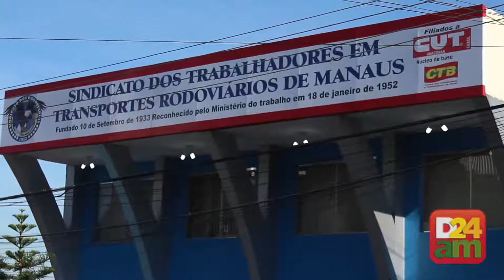Após ameaça de paralisação, ônibus circulam normal neste sábado, em Manaus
Depois do acordo entre a categoria na última sexta, 12, a paralisação dos rodoviários prevista pelo sindicato foi frustada com a circulação de ônibus, na manhã deste sábado, 13 de julho, em Manaus.